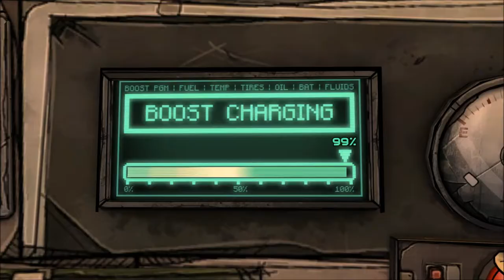Let's Play Tales from the Borderlands: Atlas Mugged [Part 2] - All Jacked Up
Episode 2 is out! Let's rejoin Rhys and Fiona in their Pandoran shenanigans.